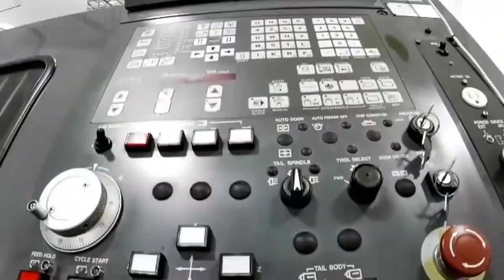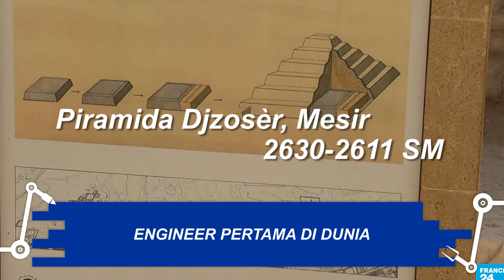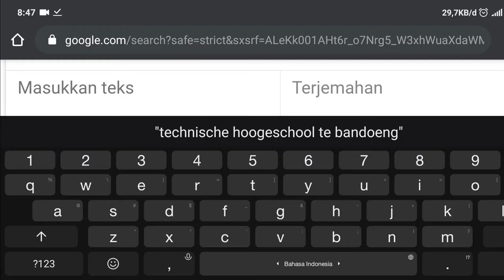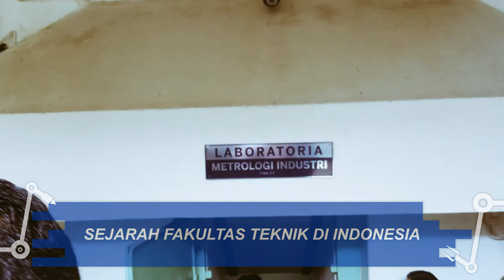FAKTA TEKNIK : Sejarah Teknik Dunia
Selamat datang di segment Fakta Teknik, segment dari KOMINFO BEM FT UNILA yang membahas fakta-fakta seputar dunia teknik.
Sudah 4 bulan lebih ya, kita tidak berkumpul dan bertemu dengan teman-teman kita di fakultas teknik tentunya. Ngomong-ngomong soal fakultas kita, kalian udah tau belum sih sejarahnya seperti apa? Siapa engineer pertama di dunia? Kapan fakultas teknik terbentuk di dunia? Jurusan apa yang pertama kali ada di bidang teknik? Mari kita simak beberapa hal yang sudah kami rangkum tentang sejarah teknik di dunia.
Untuk selengkapnya dapat diakses melalui :
bem.eng.unila.ac.id